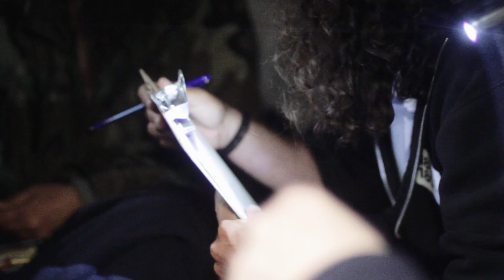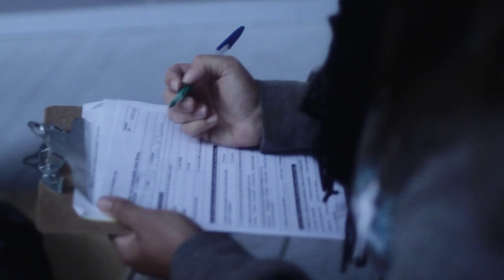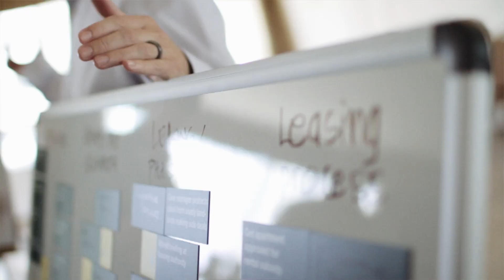Join the Movement - Overview of the 100,000 Homes Campaign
Curious about the 100,000 Homes Campaign? Participating communities have already housed over 73,000 people nationwide, including 21,000 veterans! Learn about the movement that is fundamentally altering America's response to homelessness through the firsthand experiences of some of its most successful participants!